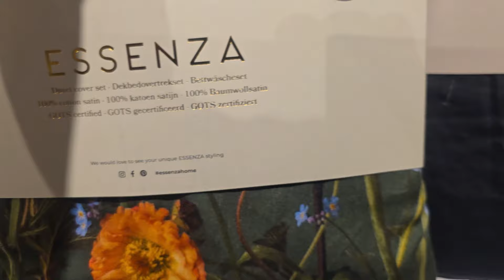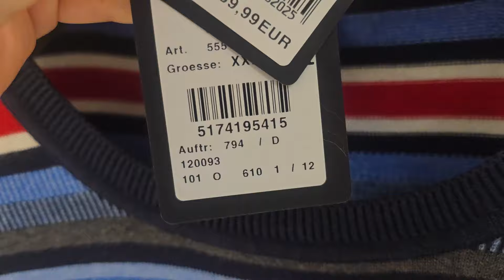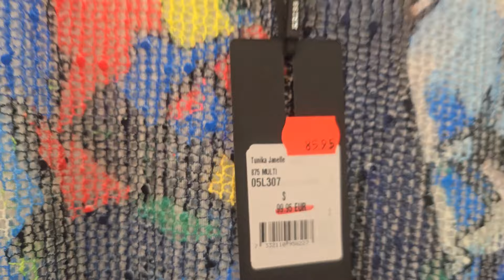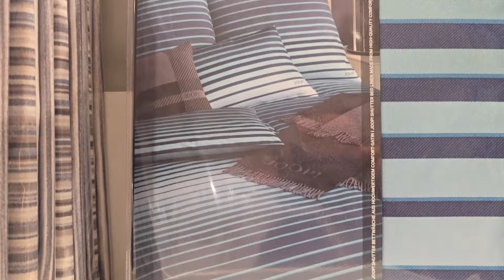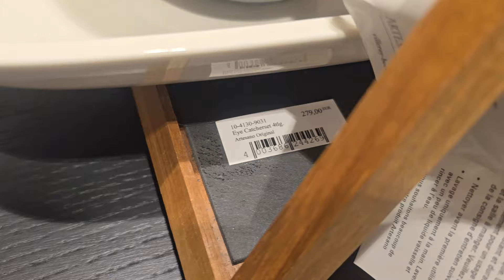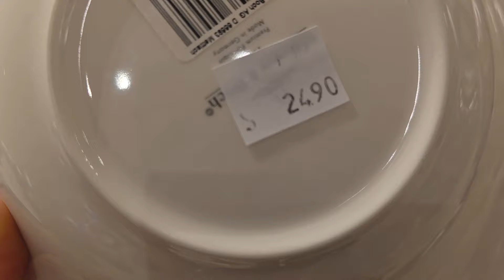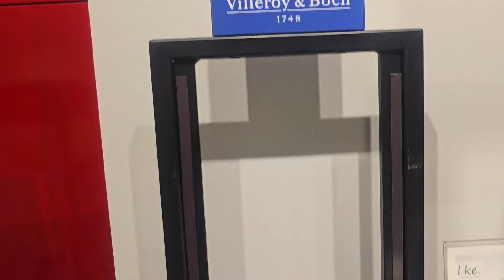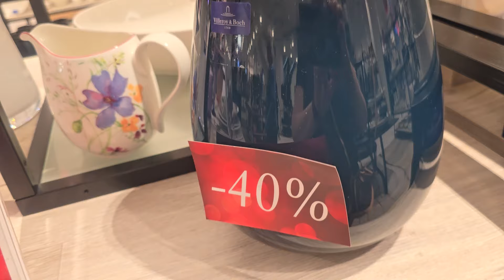Villeroy Boch🍵 фарфор☕️ SALE !!!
Добрый день, скидки в разгаре, приглашаю вас посмотреть, что можно приобрести на скидках.